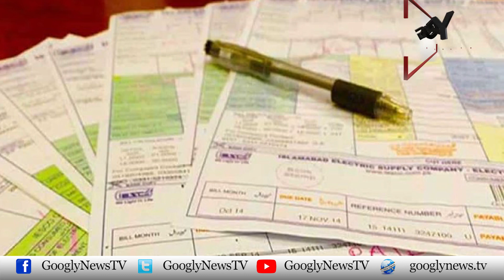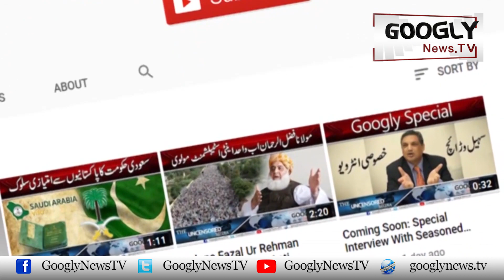Pakistanion Mein Qarz Lainay Aur Property Baichnay Ka Rujhan Kiyun Barhnay Laga? | Googly News TV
Pakistanion Mein Qarz Lainay Aur Property Baichnay Ka Rujhan Kiyun Barhnay Laga?